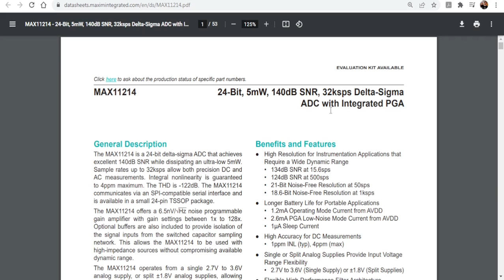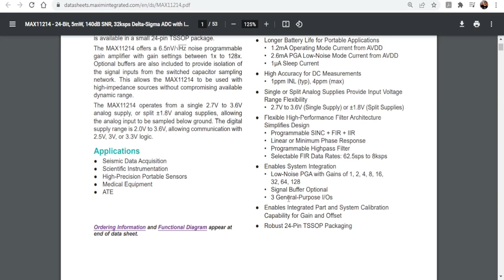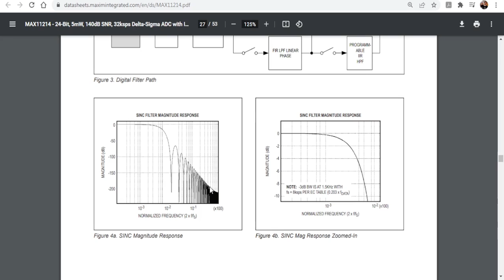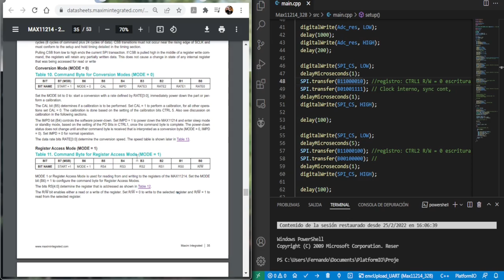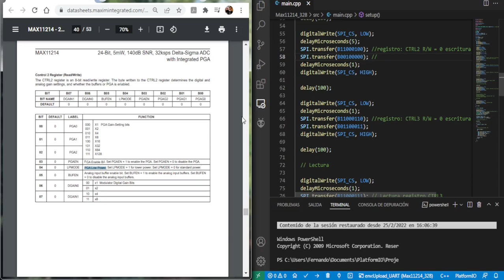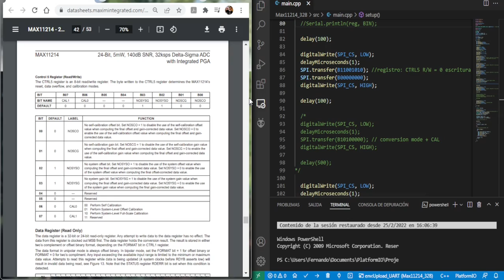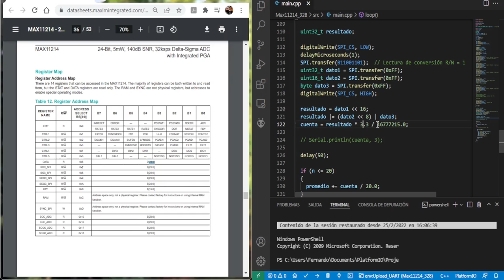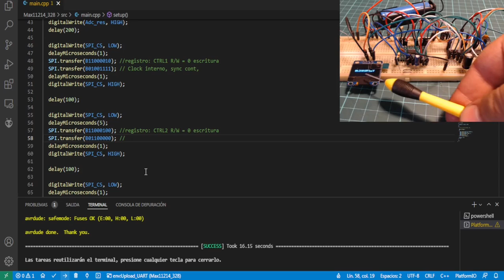Conversor analógico a digital de 24 Bits - Max 11214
Analizamos el ADC de 24 bits de la empresa Maxim Integrated 11214. Lo programamos y lo probamos en protoboard.